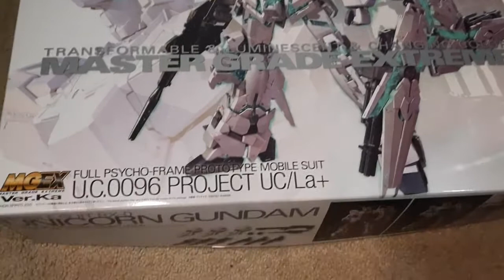잘때무적 나오징어 Raijin-oh 굿스마일 moderoid